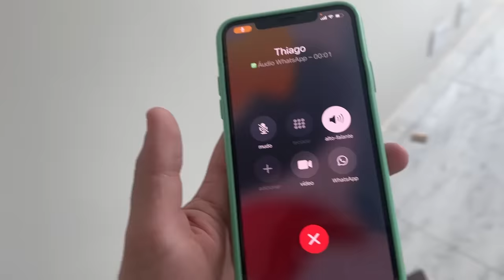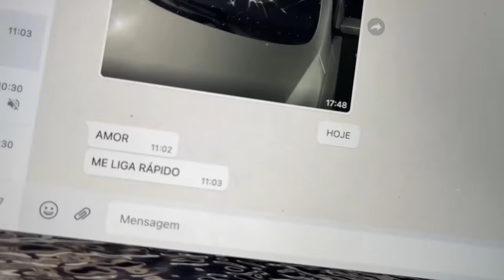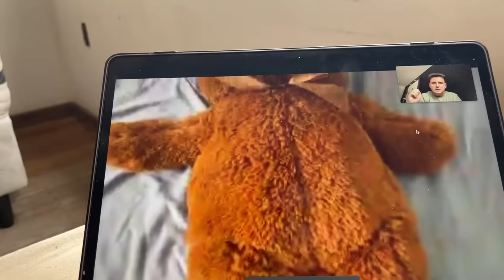O URSINHO AMALDIÇOADO ESTÁ ASSUSTANDO MEU IRMÃO MAIS NOVO!